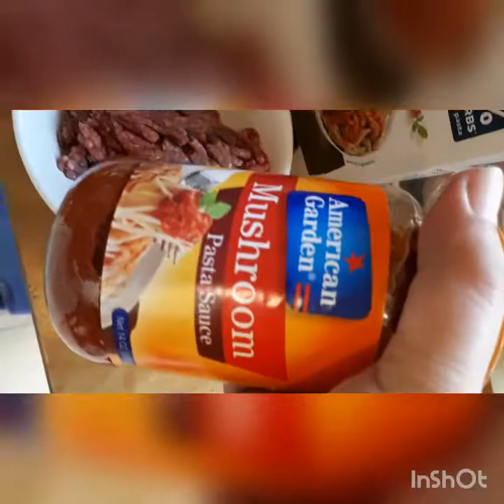HOW TO COOK PENNE MACARONI WITH BEEF /GINILING